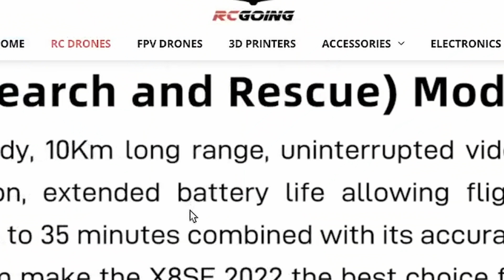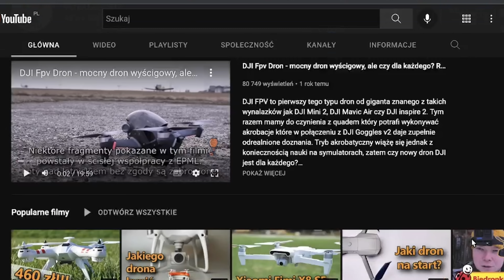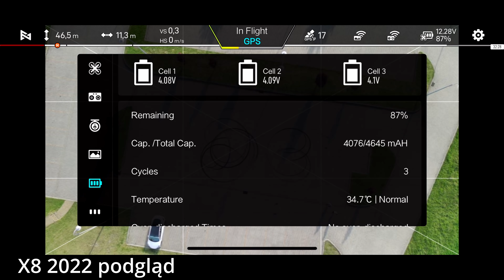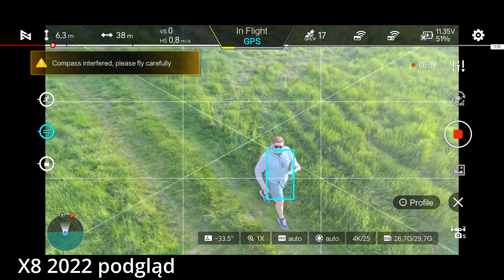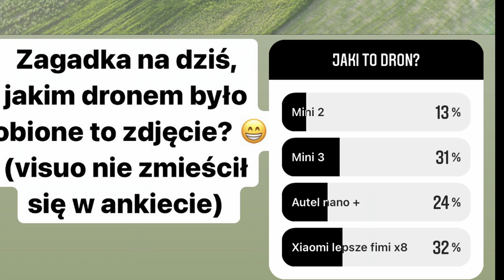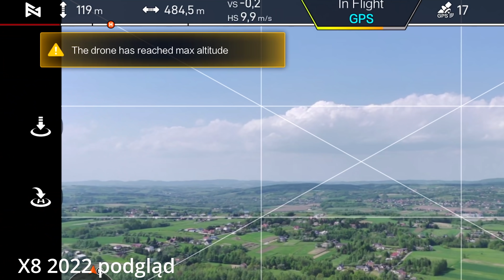Xiaomi Fimi X8 SE 2022 - jak wygląda gwarancja w Chinach? | recenzja | test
Nowa wersja popularnego drona Xiaomi Fimi X8 SE to pół calowa matryca, nagrywanie 4k30p również w HDR oraz obiektyw f1.6. Oprócz tego duża odporność na wiatr, daleki zasięg i długi czas pracy na baterii - to oczywiście parametry podane przez producenta - jak wygląda to w rzeczywistości ?

👉 Wbij na insta!